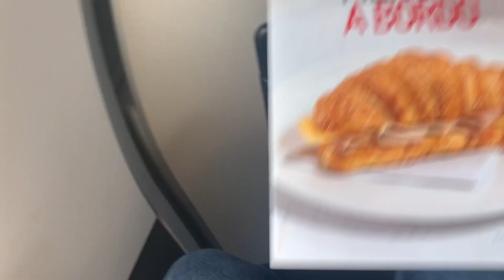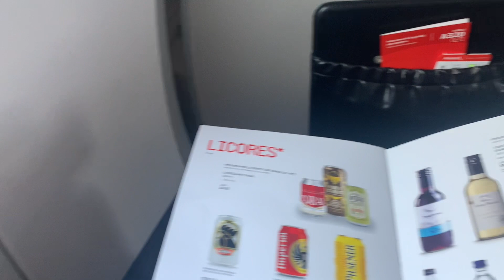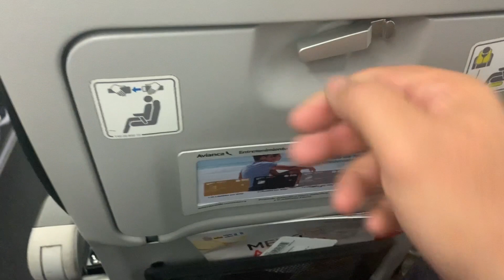Costa Rica 🇨🇷 2023 Vacation